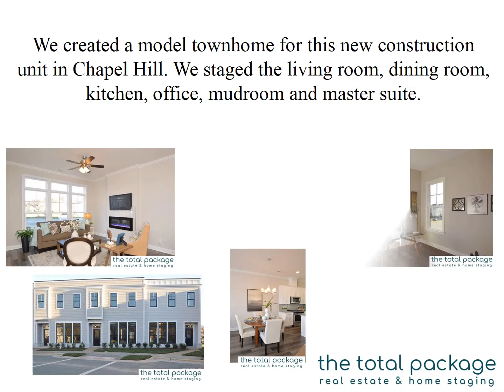Staging Engagement: 142 Philips Square, Chapel Hill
We created a model townhome for this new construction custom townhome community in Chapel Hill's Winmore subdivision. We staged the living room, dining room, kitchen, office, mudroom and master suite.